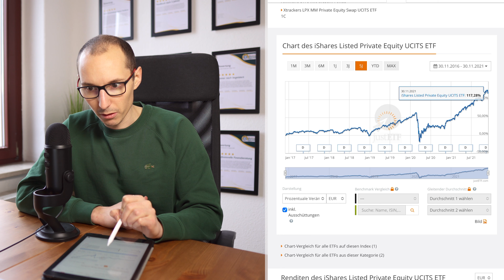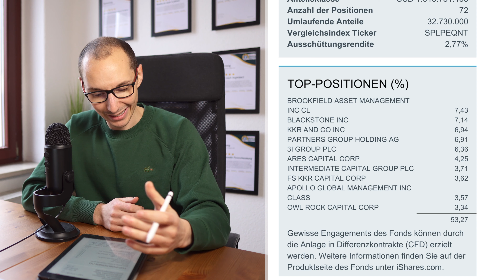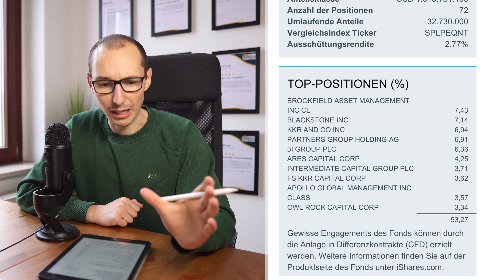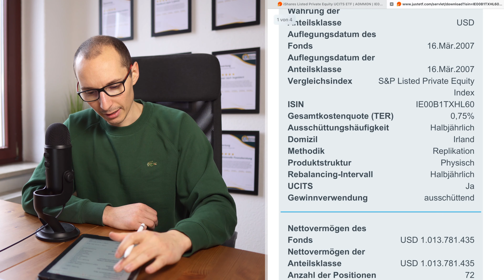iShares Listed Private Equity ETF - analysiert (2022)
iShares Listed Private Equity ETF
🦊FINANZEN MIT FUCHS🦊

BITTE DEN RISIKOHINWEIS BEACHTEN (siehe unten)

0:00 Wo investiert der ETF (iShares Listed Private Equity ETF)
0:59 Kursverlauf (iShares Listed Private Equity ETF)
2:00 Zusammensetzung des ETF (Gewichtung & Einzelpositionen)
3:48 Basisdaten des ETFs (Kosten, Ausschüttung, Replikation)
5:01 Ähnliche ETFs (Private Equity ETFs)
5:45 Brokervergleich (Scalable Capital, Trade Republic, Consorsbank, usw.)
6:12 Fazit zum iShares Listed Private Equity ETF

▬ Hier könnt ihr den ETF handeln ▬▬▬▬▬▬▬▬

(neu mit über 4000 kostenfreien Aktien- und ETF-Sparplänen)

(über 400 ETFs ab 25€ besparen)

▬ Kostenfreies Erstgespräch ▬▬▬▬▬▬▬▬▬▬▬▬▬▬▬▬

▬ Hinweise ▬▬▬▬▬▬▬▬▬▬▬▬▬▬▬▬▬▬▬▬▬▬▬▬▬

Risikohinweis
Sie sind insbesondere keine Empfehlungen zum Erwerb oder der Veräußerung bestimmter Finanzinstrumente.

Es handelt sich nicht um eine Anlageberatung.
Insbesondere kann der Vortragende nicht einschätzen, inwiefern die im Video gemachten Empfehlungen Ihren Anlagezielen, Ihrer Risikobereitschaft und Ihrer Verlusttragfähigkeit entsprechen.

Wer auf Basis von Informationen aus diesem Video etwaige Anlageentscheidungen trifft, trifft diese ausschließlich auf eigene Verantwortung und eigene Gefahr. Das bedeutet, dass der Vortragende nicht für Verluste haftet, die Sie dadurch erleiden, dass Sie Anlageentscheidungen aufgrund von Informationen oder Kommentaren in diesem Video getroffen haben.
Kurz zusammengefasst: Dies ist keine Anlageberatung!

Wenn du auf diesen Link klickst und dann etwas abschließt, erhalten wir (je nach Anbieter) eine Provision. Für dich entstehen dadurch keine Mehrkosten und du unterstützt damit diesen Kanal. Wir danken dir für deine Unterstützung und hoffen dir damit Mehrwert zu geben.